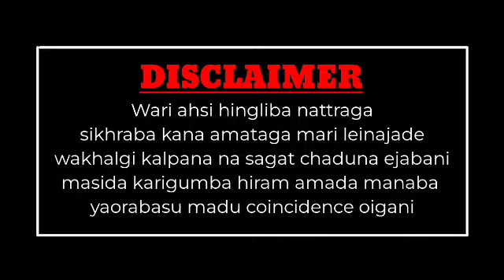Thamoi Mihul || Ep10 || By Abenao Chanu || Vocali - Linthoi